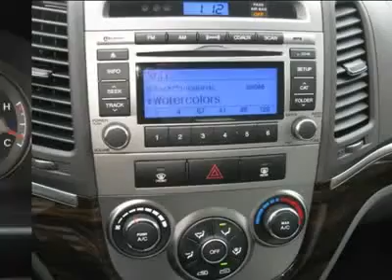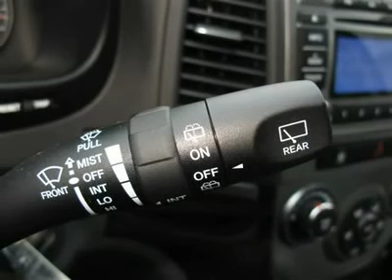2012 HYUNDAI SANTA FE Salt Lake City, UT 2Y22051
2012 HYUNDAI SANTA FE Salt Lake City, UT
Stock

$25,460 Pricing includes $2,300 Santa Fe SE Dealer Discount, $1,200 Finance   Discount and $500 Santa Fe Rebate. Ken Garff  also offers an additional  $1,000 military discount if you are currently  active or retired with 4  years of service.